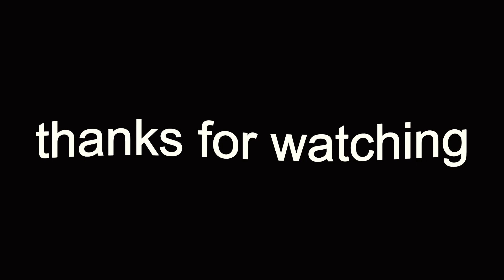Yessir 🤟 x Final Warning ⚠️ | Client Work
Pour un montage
1,5€ = Clean Edit de max 1 minute 30
3€ = Overedit de max 1 minute 30
Pour un Overedit les clips doivent être de bonne qualité ( 1080p 60 fps )
Mais allez voir ma bio Twitter les prix ont peut-être changer
Demander un montage gratuit = Bloquer
Me contacter sur Twitter : @Loudro3

Ignore these,
How to edit like Devour maxi
How to edit like sack
How to edit like dignal
Best velocity
Preset pack
Free preset pack
tutorial how to edit like maxi
overedit
tutorial how to overedit
free presets
shockwave effect tutorial
shockwave effect
neon overlays fortnite
neon overlays Sony Vegas
tmotty
Numby editing
Editing like nnumbyhow to get neon wings
how to get neon monsterface
Glow animations
tmotty
How to edit on After Effects
fortnite cars,
fortnite montage,
fortnite song
fortnite highlights #,
Premiere Pro
Wave VFX
Editing Pack
LMGK
Tmotty
Clerke
Numby